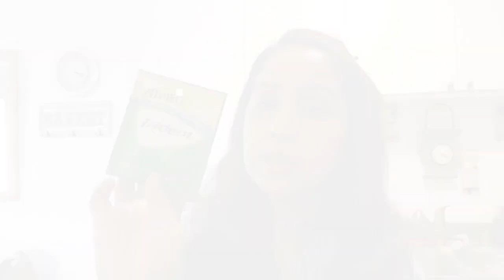PART 2: GROCERY HAUL AGAIN/LEARNING ALPHABETS